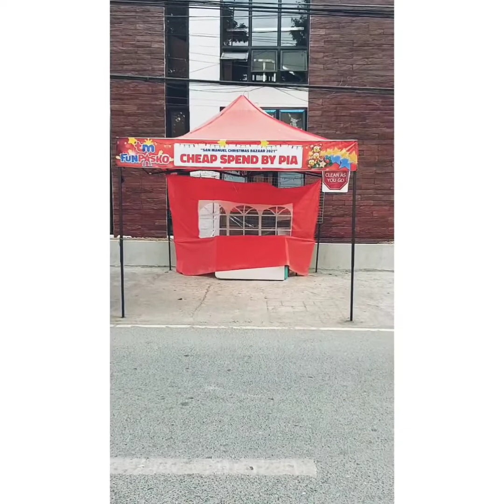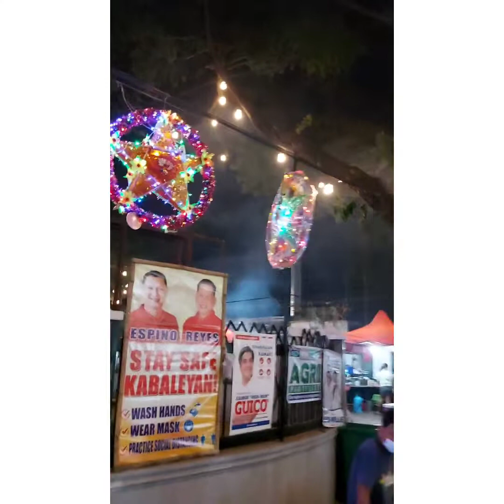Bayan ng SAN MANUEL PANGASINAN, Nagniningning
"Maraming dahilan para tayo ay ngumiti. Kahit mahirap ang buhay, Mas mabuti na tayo ay nakangiti.
(KAWIKAAN 15:13)."